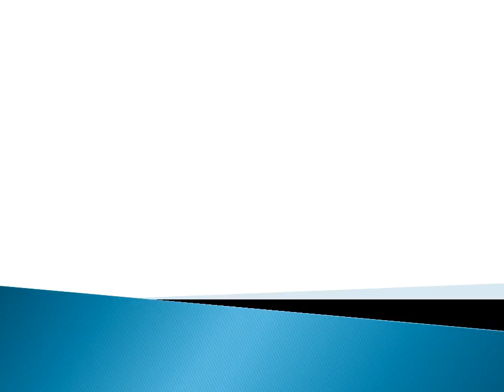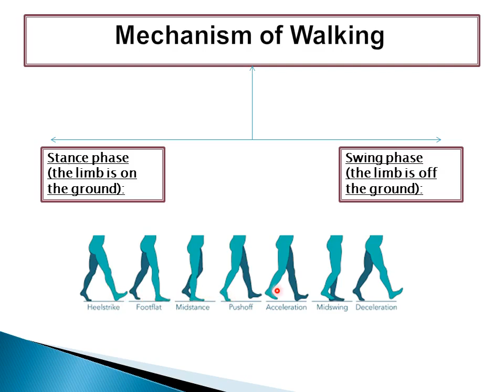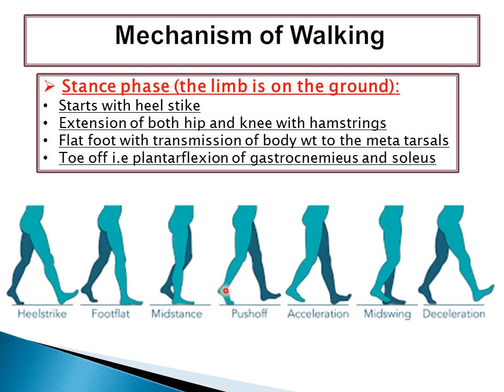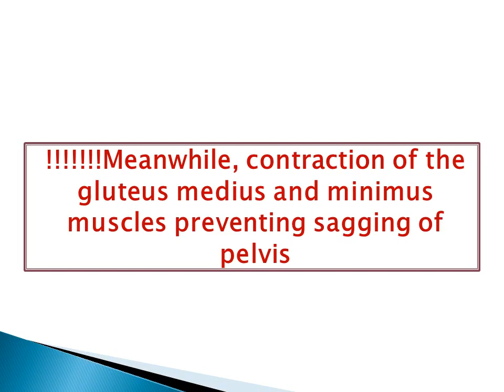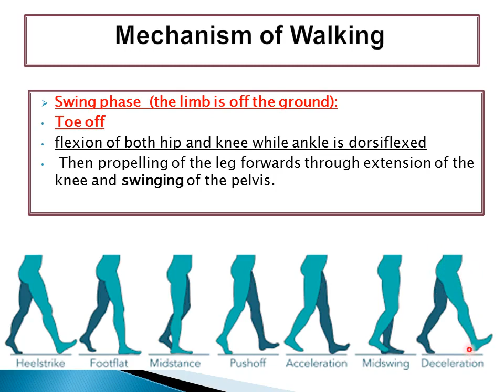mechanism of walking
Anatomy of different organs